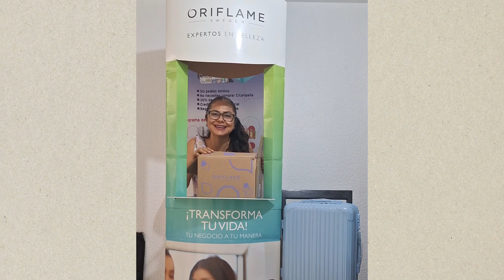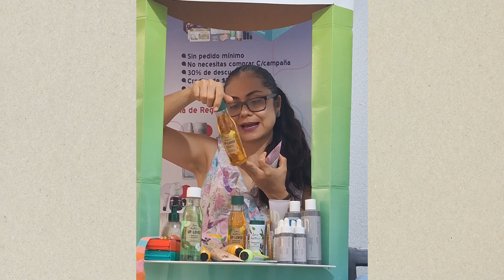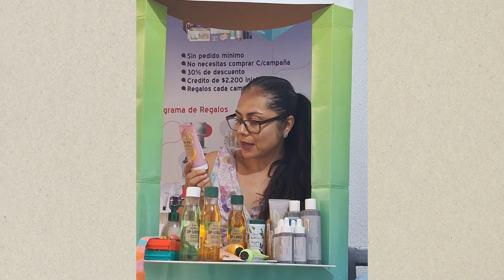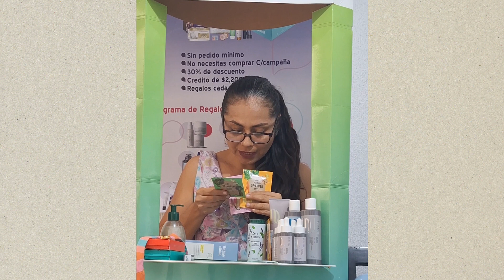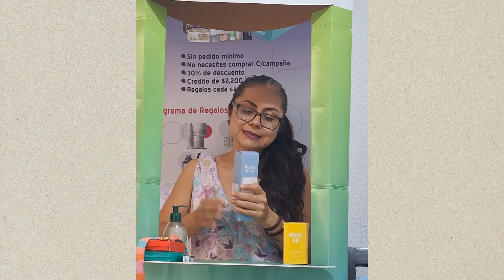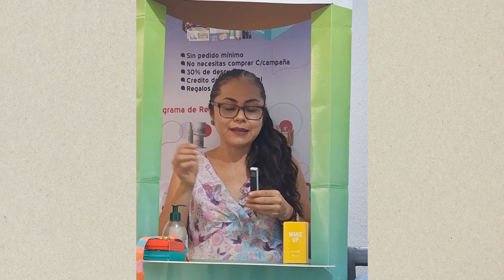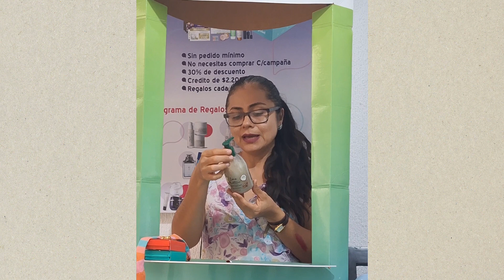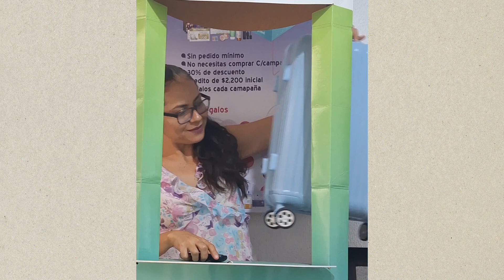Abriendo pedido de campaña 11 [ORIFLAME MÉXICO] ♡Yereisi Chávez♡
𝐇𝐀𝐙𝐓𝐄 𝐃𝐄 𝐓𝐔 𝐍𝐄𝐆𝐎𝐂𝐈𝐎 𝐏𝐑𝐎𝐏𝐈𝐎 𝐂𝐎𝐍 𝐎𝐑𝐈𝐅𝐋𝐀𝐌𝐄 😉👌🏻

💰Ganancias del 30% y 40%
🚫Sin pedido mínimo
⚠️Sin obligación de compras
‼️Ofertas especiales siempre
💻Entrenamiento en cuidado de la piel y nutrición completamente GRATIS
🚛Envío gratis y hasta tu casa
📦Vende en línea o en vivo

𝐏𝐞𝐫𝐨, ¿𝐐𝐮𝐞́ 𝐯𝐞𝐧𝐝𝐞 𝐎𝐫𝐢𝐟𝐥𝐚𝐦𝐞?
🍃Cuidado de la piel
🥦Nutrición
👨‍👩‍👦Aseo y cuidado de toda la familia
💐Fragancias
💄Maquillaje
📿Accesorios
🕯Aromaterapia

𝐍𝐮𝐞𝐬𝐭𝐫𝐨𝐬 𝐩𝐫𝐨𝐝𝐮𝐜𝐭𝐨𝐬 𝐬𝐨𝐧:
✅️Orgánicos
✅️Naturales
✅️Sustentables
✅️Libres de crueldad animal
✅️De alta gama por los ingredientes y procesos que conllevan

💛Durante más de 50 años, Oriflame ha motivado a las personas a hacer un cambio en sus vidas recomendado y vendiendo productos de belleza de la más alta calidad inspirados en la naturaleza e impulsados por la ciencia sueca, es la compañía de belleza de venta directa más grande de Europa y ahora tu puedes ser parte de nuestra comunidad